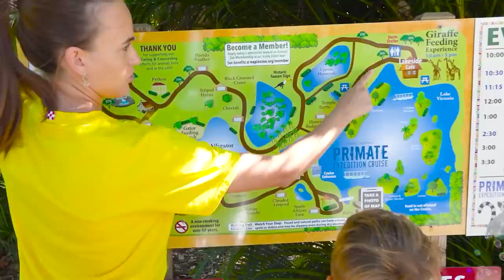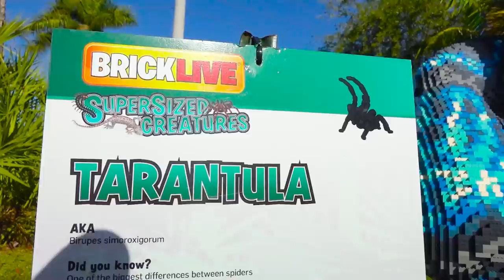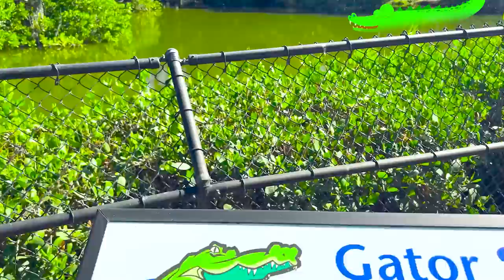Vlad et Niki nourrissent les animaux du zoo